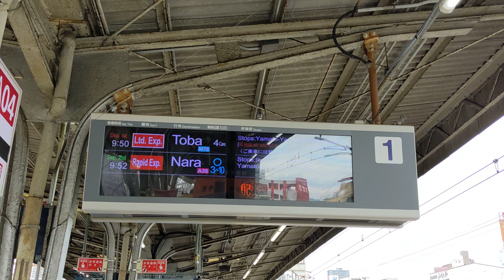【ダイヤ変更で乙特急化】近鉄鳥羽行き特急3905 鶴橋接近放送